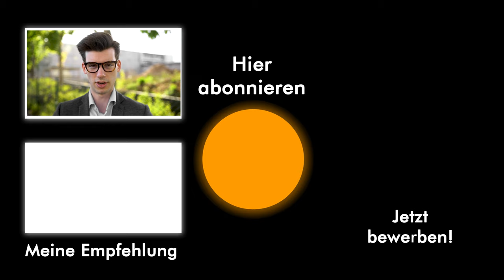Dein (soziales) Umfeld bestimmt deine Karriere!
In diesem Video erkläre ich dir, warum es so wichtig ist, ein gutes Umfeld zu haben, welches dich mit nach oben zieht und was passieren kann, wenn du ein Umfeld hast, welches keine Ambitionen hat.

ÜBER PUMPKINCAREERS:

unterstützen wir ambitionierte Studierende dabei, ihre hohen beruflichen Ziele nach dem Studium schneller, sicherer und einfacherer als ihre Kommilitonen zu erreichen.

Für eine enge Zusammenarbeit mit unserem Coaching-Team kannst du dich bewerben. Unsere Coaches haben unter anderem Praxiserfahrung bei BCG, UBS, Bain, Rothschild, Bank of America, Roland Berger, Perella Weinberg, Cinven, Oakley, Partners Group, Triton Partners und Bertelsmann gesammelt. In enger Zusammenarbeit helfen wir dir dabei, jeden Schritt bis zum erfolgreichen Berufseinstieg bei Top-Unternehmen in Unternehmensberatung, Investment Banking, Private Equity, Tech oder Industrie zu meistern.

Dieses Angebot haben inzwischen bereits über 400 ambitionierte Studierende aus der gesamten DACH-Region angenommen und herausragende Resultate erzielt. kannst du dir zahlreiche Erfahrungsberichte von Teilnehmenden anschauen, z.B. von der Frankfurt School of Finance & Management, der Uni Mannheim, der WWU Münster, der WU Wien oder der Goethe Uni, aber auch von vielen anderen Hochschulen. Wer bei uns dabei ist, erreicht seine Ziele schneller, einfacherer & sicherer - das bestätigen unsere Teilnehmenden ebenfalls.

P.S.
Du möchtest aus deinem BWL-Studium alles herausholen und durch TOP-Noten & super Praktika nach deinem Studium in deiner Wunschkarriere durchstarten können? Dann bewirb dich jetzt für die kostenfreie Status-Quo Analyse (ein ca. 90minütiges Beratungsgespräch mit einem unserer Career Advisor)